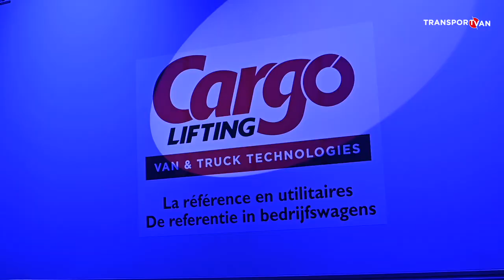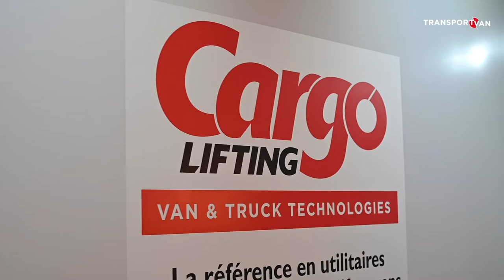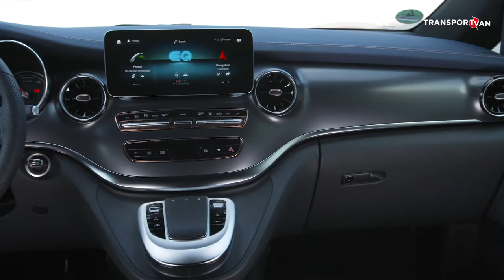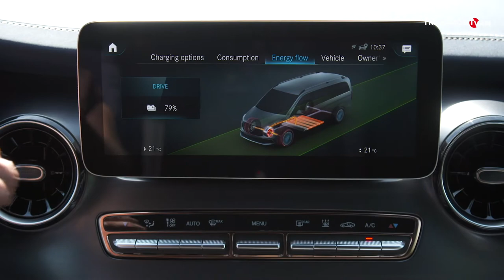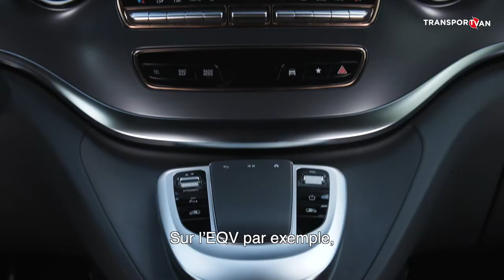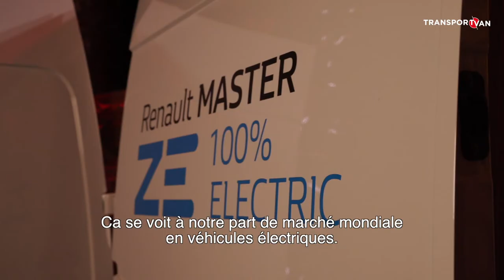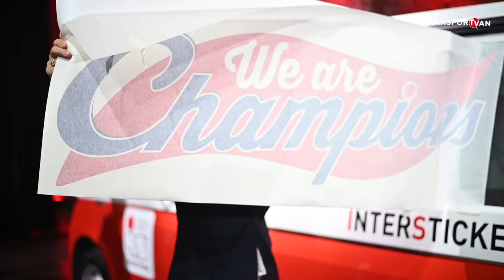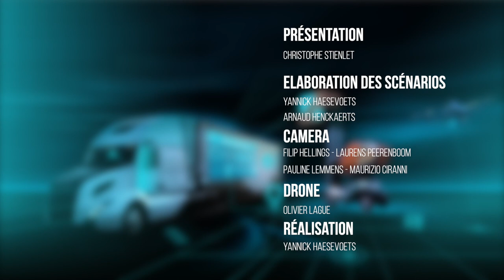PASSION4VANS 2021 FR : Regardez l'émission complète